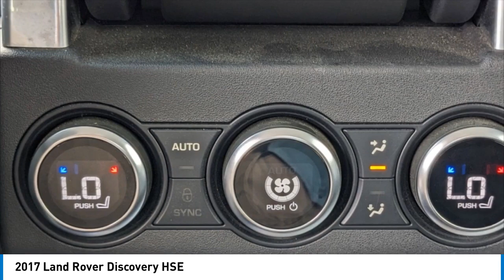2017 Land Rover Discovery B8986B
2017 Land Rover Discovery HSE

***HEATED WINDSHIELD*** ***TOW PACKAGE*** ***VISION ASSIST PACKAGE*** ***COLD CLIMATE PACKAGE*** ***CAPABILITY PLUS PACKAGE ***SEVEN SEAT PACKAGE*** ***DRIVE PACKAGE*** ***ROOF RAILS***2017 Land Rover Discovery HSE4WD ZF 8-Speed Automatic V6 SuperchargedRecent Arrival!